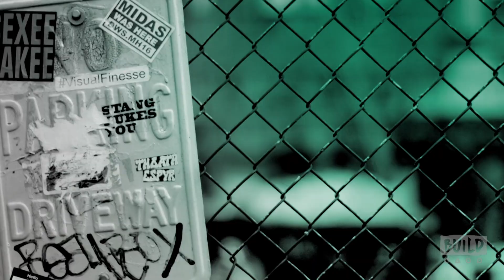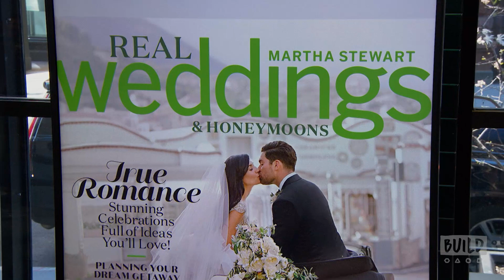Martha Stewart & Amy Conway Chat About Martha Stewart Weddings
Martha Stewart Weddings is the leading resource for the bride who wants a wedding that is beyond the ordinary. An elegant and award-winning bridal magazine from Meredith Corporation, Martha Stewart Weddings guides couples through the entire wedding process, with a focus on helping them make their special day truly their own. Filled with fresh ideas, inspiring photographs and how-to information, Martha Stewart Weddings takes readers from the engagement to the honeymoon and beyond, into their new married lives. Published quarterly, the magazine outsells all other national bridal magazines on the newsstand by a wide margin. Watch founder, entrepreneur and icon Martha Stewart and "Wedding's" Editor-In-Chief Amy Conway during their interview on the BUILD stage.